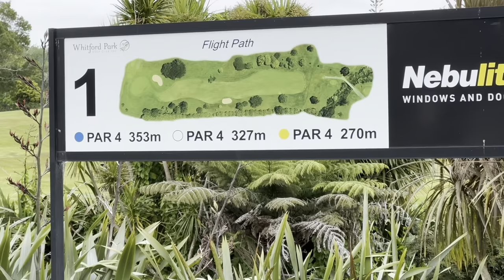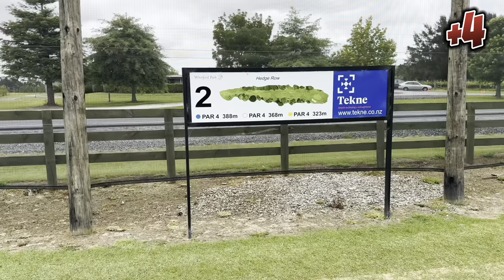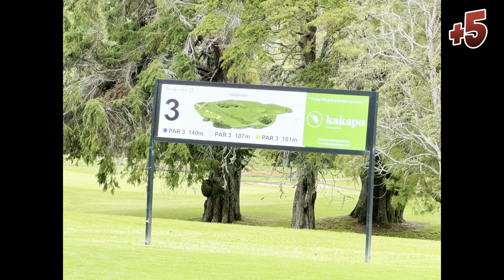WHITFORD 1-3: MY FIRST TOURNAMENT WITH LIFE CHURCH GROUP